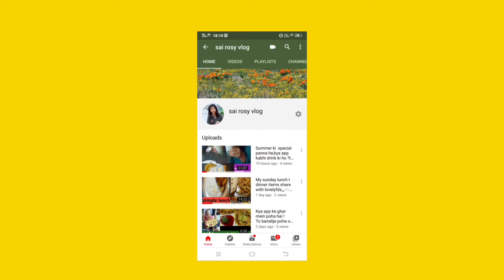After so Many days i have made/ it odisha style chicken curry/Indian lunchroutine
after so many days i made it ,how-to cook chicken curry
hello everyone, i am an indian vlogger welcome to our channel ,,sai rosy vlog ,,,,,, today i shared my style chiken curry  ,i hope all r enjoying, if u find the vlog an intersting then u never forget

regarding
rosy